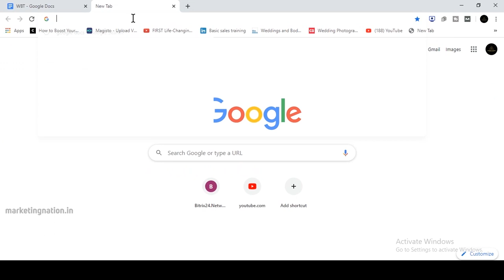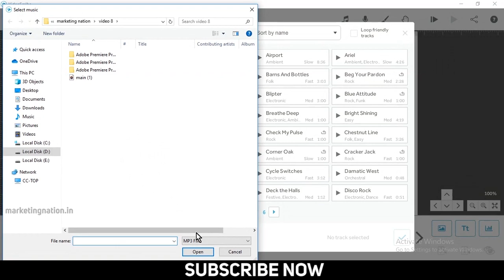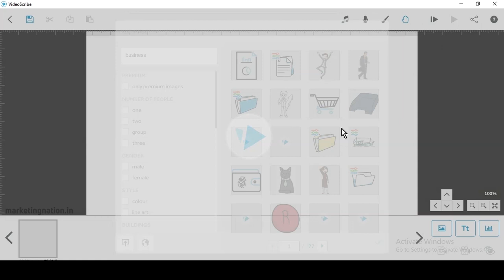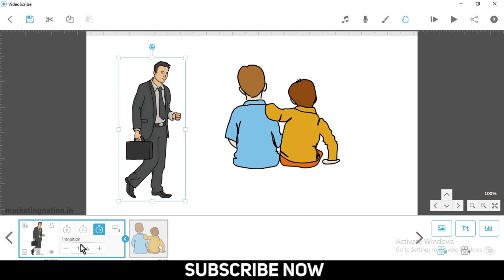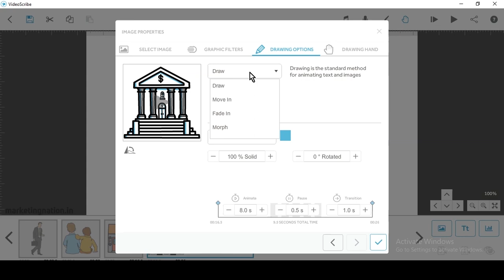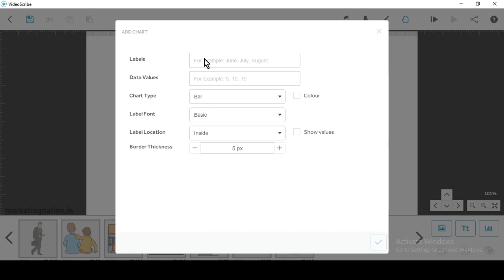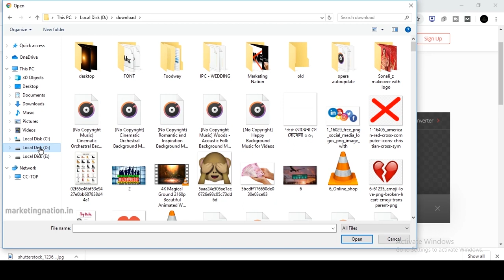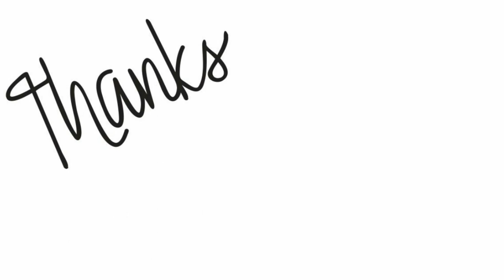কিভাবে আপনি VideoScribe দিয়ে Video বানাবেন? Complete FREE Bangla Whiteboard Animation Course in 2020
So you must be wondering how we make such whiteboard animation videos.

𝐖𝐡𝐚𝐭 𝐢𝐬 𝐖𝐡𝐢𝐭𝐞𝐛𝐨𝐚𝐫𝐝 𝐀𝐧𝐢𝐦𝐚𝐭𝐢𝐨𝐧?
Whiteboard animation is a kind of video style that shows the audience static images being drawn on the screen. Typically the illustrations are appearing by a narration that engage the audience through the story that is being told within the drawing. These animations are very simple but undoubtedly engaging.

𝑺𝒐 in this video, I'll tell you how you too can make beautifully crafted whiteboard animation presentation or whiteboard animation videos in less than 30 minutes. However, it depends on the script that how much time it will take but still you will enjoy making such whiteboard videos.

𝑻𝒉𝒆𝒔𝒆 videos can be used for school/college presentation, fact videos, to explain a product or service or whatever you wish to, marketing & promotional purpose, educational projects etc.

𝒀𝒐𝒖 can find this whiteboard animation video in Bengali and if you want me to make the same in Hindi or English do let me know in the comment section below.

𝐁𝐞𝐧𝐞𝐟𝐢𝐭 𝐨𝐟 𝐖𝐡𝐢𝐭𝐞𝐛𝐨𝐚𝐫𝐝 𝐀𝐧𝐢𝐦𝐚𝐭𝐢𝐨𝐧
1. You don't need to appear in front of the camera.
2. It's always entertaining and eye-catching.
3. You can explain concepts in such a good way that creates engagement in your video and your audience will stick to the video.
4. Whiteboard Animations are more characteristic and professional looking than the type of slideshow videos we see.

𝗛𝗼𝘄 𝘁𝗼 𝘀𝘁𝗮𝗿𝘁 𝗬𝗼𝘂𝗧𝘂𝗯𝗲 𝗖𝗵𝗮𝗻𝗻𝗲𝗹 𝘄𝗶𝘁𝗵𝗼𝘂𝘁 𝘀𝗵𝗼𝘄𝗶𝗻𝗴 𝘆𝗼𝘂𝗿 𝗙𝗮𝗰𝗲 𝗶𝗻 𝟮𝟬𝟮𝟬 | 𝗬𝗼𝘂𝗧𝘂𝗯𝗲 𝗖𝗵𝗮𝗻𝗻𝗲𝗹 𝗜𝗱𝗲𝗮𝘀 𝗶𝗻 𝗕𝗲𝗻𝗴𝗮𝗹𝗶
𝗛𝗼𝘄 𝘁𝗼 𝘀𝘁𝗮𝗿𝘁 𝗮 𝗦𝗺𝗮𝗹𝗹 𝗕𝘂𝘀𝗶𝗻𝗲𝘀𝘀 𝗶𝗻 𝟮𝟬𝟮𝟬 | বাড়ি থেকে ছোটো ব্যবসা করুন | 𝗕𝘂𝘀𝗶𝗻𝗲𝘀𝘀 𝗠𝗼𝘁𝗶𝘃𝗮𝘁𝗶𝗼𝗻 𝗶𝗻 𝗕𝗲𝗻𝗴𝗮𝗹𝗶

Power of Passive Income: Make Your Money Work for You Paperback